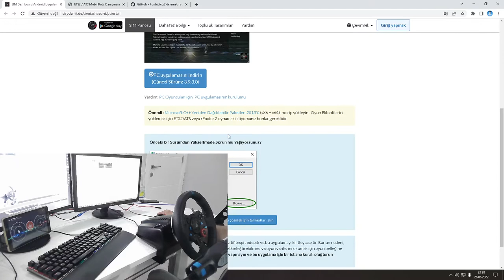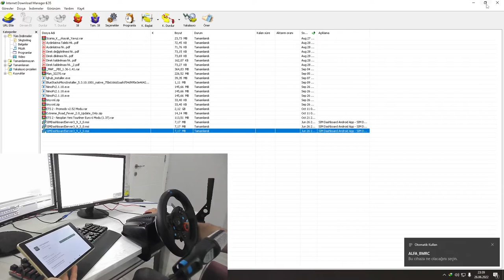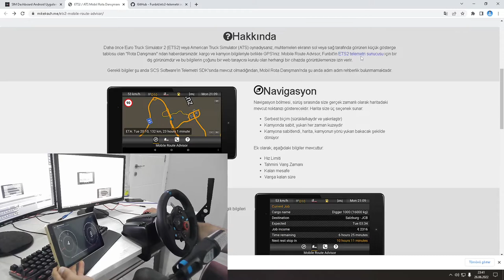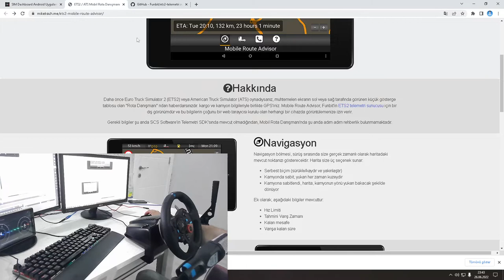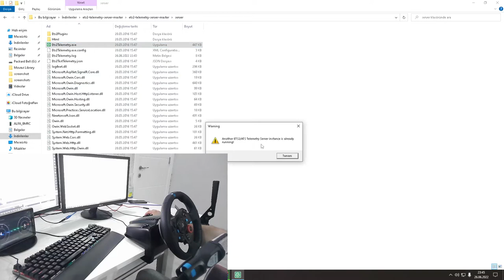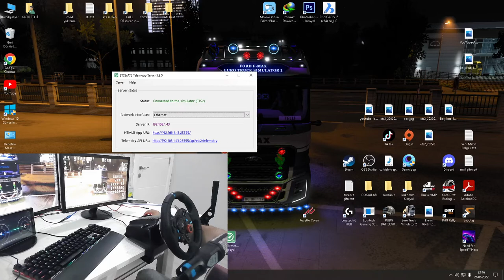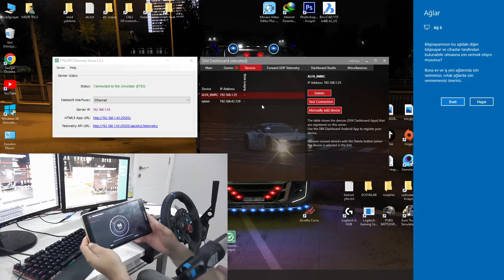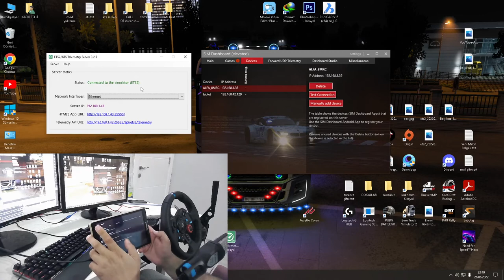SIM DASHBOARD KURULUMU NASIL YAPILIR / TABLET VE TELEFON KURULUMU / ETS2 GÖSTERGE AYARI YAPMA!!!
ETS2 de tablet ve telefondan gösterge panelleri ve navigasyon kullanma